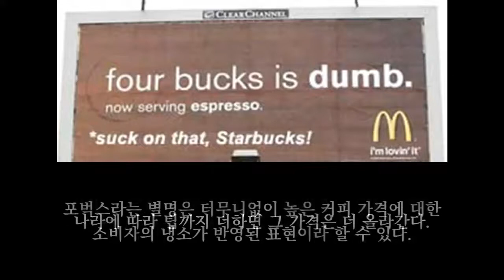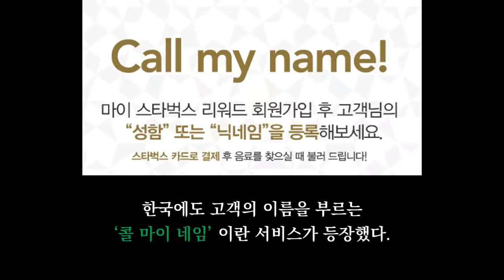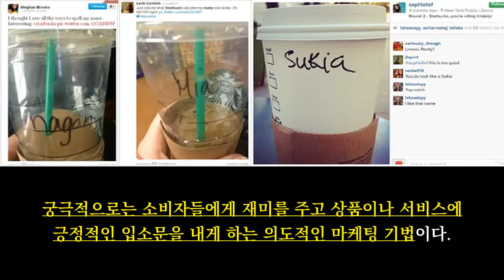[인문학 이야기]모비딕의 일등항해사, 스타벅스(단어따라, 어원따라 세계문화산책)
이재명, 정문훈의 [단어따라, 어원따라 세계문화산책] 중에서